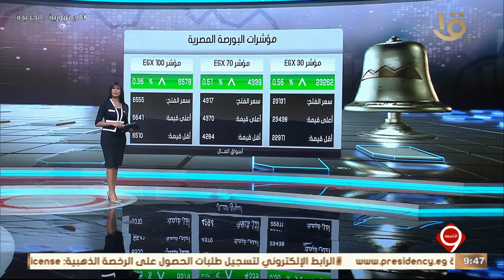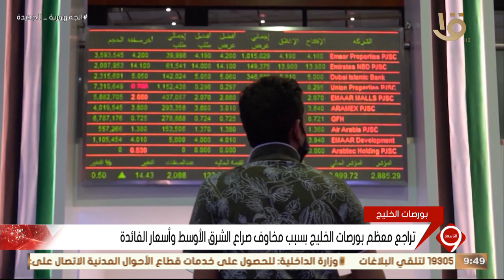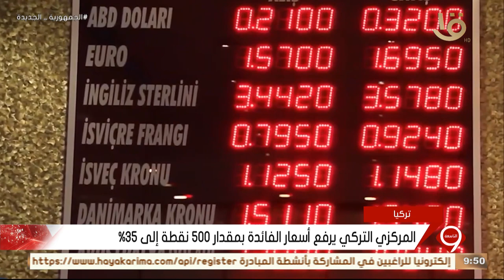أخبار الاقتصاد.. مع مؤشرات البورصة المصرية